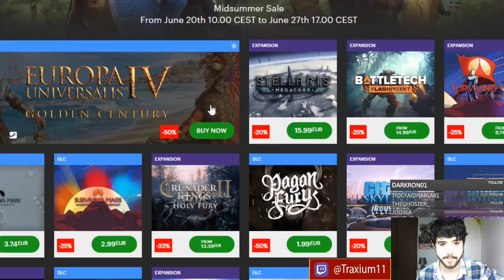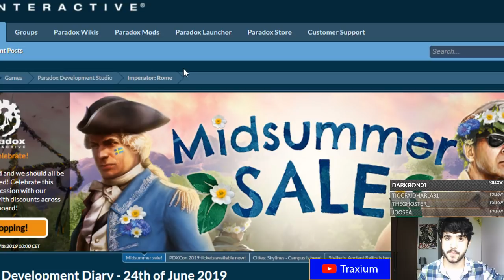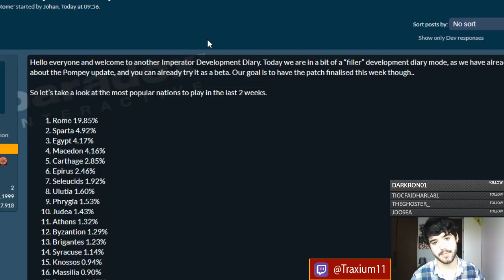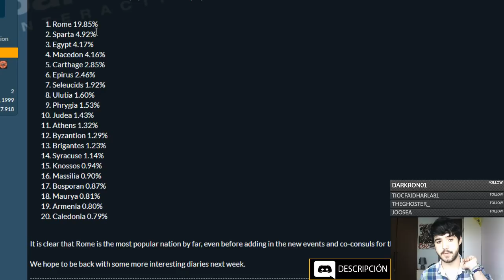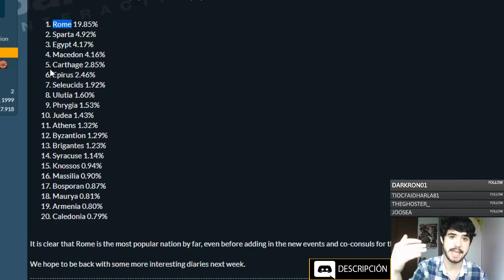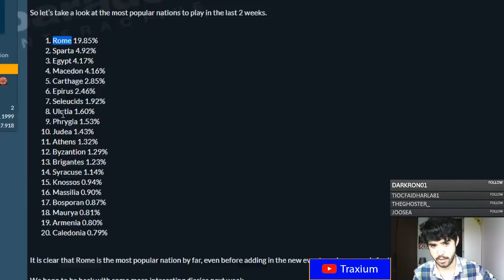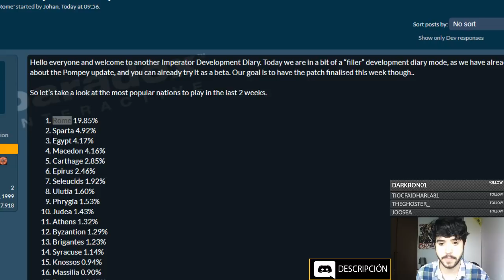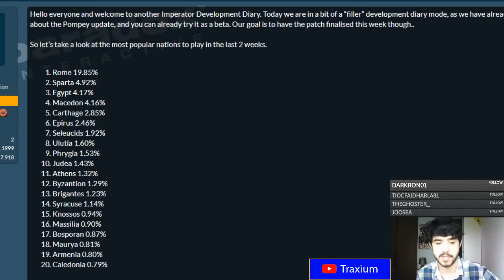🔥 Las 20 NACIONES MÁS POPULARES de IMPERATOR ROME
Crusader Kings II: 2012
Europa Universalis IV: 2013
Stellaris: 2016
Hearts of Iron IV: 2016
Imperator Rome: 2019